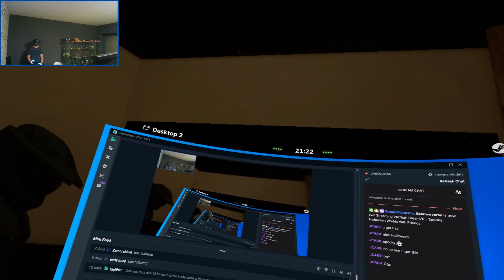The Tenth Floor | VRChat Exploration Season Two - Episode Ten (Part 2)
Leave your comments on this video down below ...

Please Ignore or flag spam, negative, or hateful comments. We're here to have a good time.  Thanks everyone, and enjoy :D